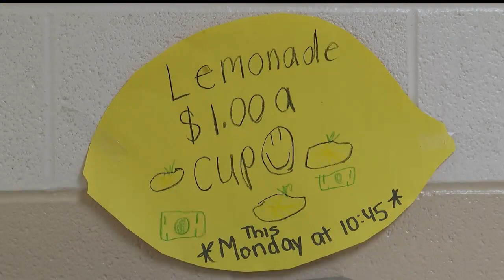Girard school hosts lemonade stand to support former student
Prospect Elementary in Girard, Ohio hosts lemonade stand to support former student Cambrie Bentley